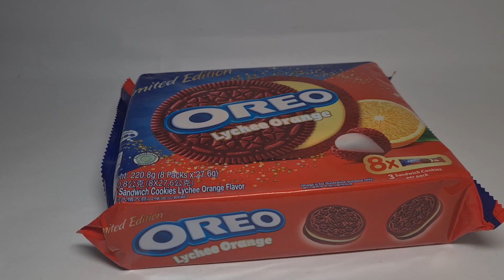New OREO Lychee Orange Limited Edition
OREO Opening